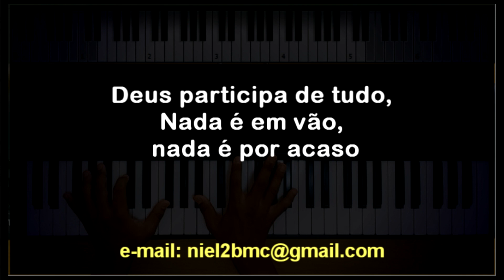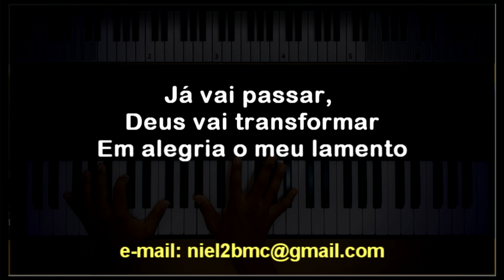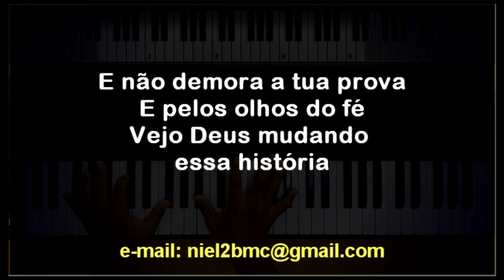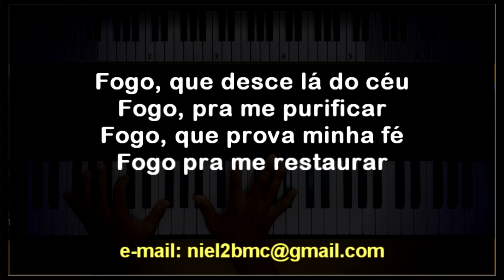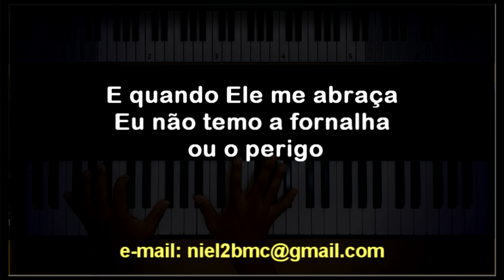🎤 Pelo Fogo (PLAYBACK LEGENDADO no Piano - TOM MASCULINO "D") Voices - Jozyanne, by Niel Nascimento